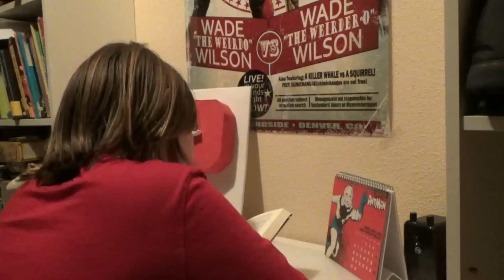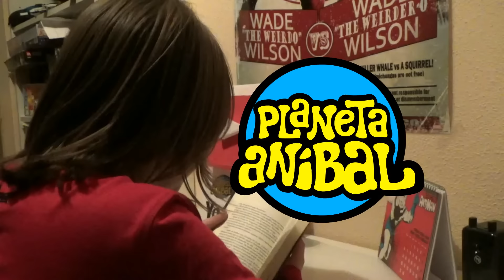Diario Vice nos hace un reportaje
Diario Vice de Canal Cero #0 Movistar plus nos ha hecho un reportaje.  Tan pronto como lo emitan os diremos donde lo podéis ver. Saludos a Alba, María y Naum de Diario Vice.